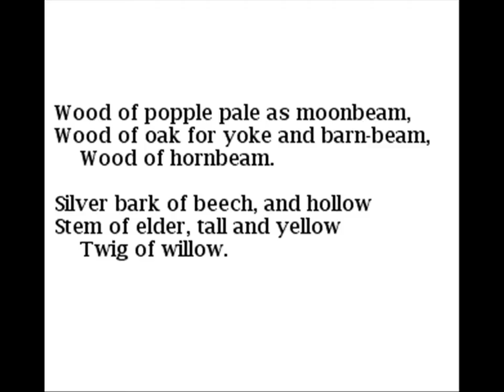"Counting-Out Rhyme," by Edna St. Vincent Millay